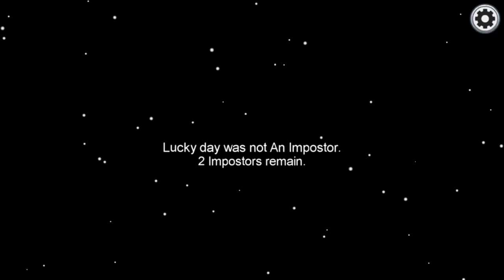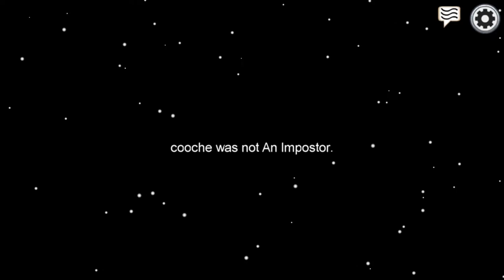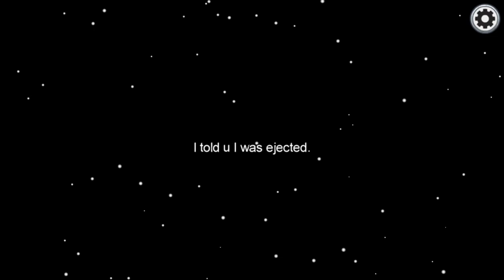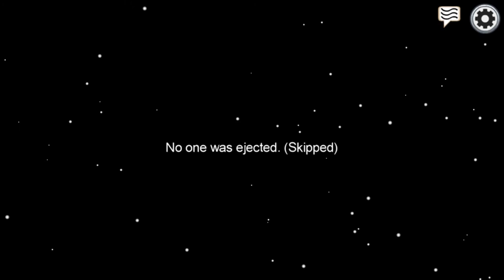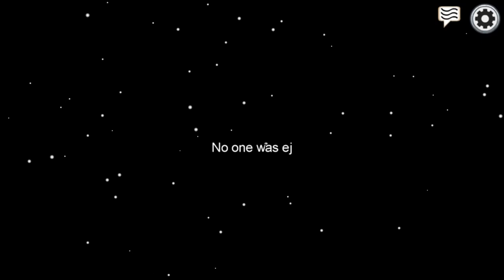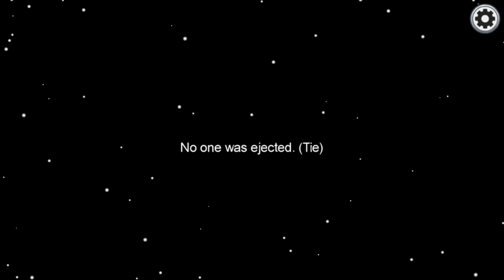200iq Among Us